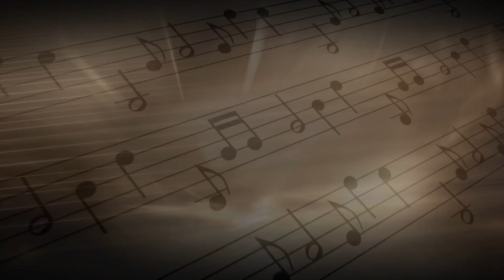Latha Hamsalekha & Chitra Kannada Item Songs Jukebox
T-Series Kannada presents Latha Hamsalekha & Chitra Kannada Item Songs Jukebox.

AAKARADALLI GULABI RANGIDE - 00:05
KANNI NALLE - 4:35
EK DO THEEN CHAAR - 8:43
HUYYO HUYYO MALERAAYA - 13:27
PRIYA PRIYA - 18:10
CHAAKAANA LOOBA - 22:00
SOKALU EE KAILI - 26:38
MAAYADA HENNU - 31:09
MAAVU SIHIYA MAAVU - 36:14
AMMAMMA MATTHU YERIDHE - 40:34

Song: Aakaradalli Gulabi Rangide
Album/Movie: Anjada Gandu
Artist Name: Ravichandran and Kushboo
Singer: Latha Hamsalekha
Music Director: Hamsalekha
Lyricist: Hamsalekha
Music Label : Lahari Music

Song: Kanni Nalle
Album/Movie: Idhu Saadhya
Artist Name: Anant Nag, Shankar Nag, Prabhakar, Srinath, Devraj, Ramesh Arvind, Revathi
Singer: Alisha, Chitra
Music Director: Vijayanand
Lyricist: R. N. Jayagopal

Song: Ek Do Theen Chaar
Album/Movie: C.B.I. Shankar
Artist Name: Shankar Nag, Suman Ranganathan
Singer: Latha Hamsalekha
Music Director: Hamsalekha
Lyricist: Hamsalekha

Song: Huyyo Huyyo Maleraaya
Album/Movie: Mouna Sangrama
Artist Name: Raghuveer, Shruthi,Jayanthi
Singer: Latha Hamsalekha
Music Director: Hamsalekha
Lyricist: Hamsalekha

Song: Priya Priya
Album/Movie: Maatrudevobhava
Artist Name: Jai Jagdeesh, Srinivasamurthy,Tara
Singer: Latha Hamsalekha
Music Director: Hamsalekha
Lyricist: Sri Ranga

Song: Chaakaana Looba
Album/Movie: Thunga Bhadra
Artist Name: Raghuveer, Sindhu
Singer: Latha Hamsalekha
Music Director: Hamsalekha
Lyricist: Hamsalekha

Song: Sokalu Ee Kaili
Album/Movie: Hatamari Hennu Kiladi Gandu
Artist Name: Sridhar, Malashree, Anjana, Mukyamanthri Chandru, Mysore Lokesh, Ramesh Bhat
Singer: Chitra
Music Director: Rajan - Nagendra
Lyricist: R. N. Jayagopal, Chi. Udayashankar, Sriranga, V. Manohar

Song: Maayada Hennu
Album/Movie: Mister Vasu
Artist Name: Tiger Prabhakar, Dolly
Singer: Latha Hamsalekha
Music Director: Hamsalekha
Lyricist: Hamsalekha

Song: Maavu Sihiya Maavu
Album/Movie: Pruthviraj
Singer: Latha Hamsalekha
Music Director: Sax Raja
Lyricist: Vijayanarasimha , Hamsalekha, V. Manohar

Song: Ammamma Matthu Yeridhe
Album/Movie: Janani Janma Bhoomi
Artist Name: Vishnuvardhan, B. Sarojadevi, Srikanya, Geethanjali
Singer: Chitra